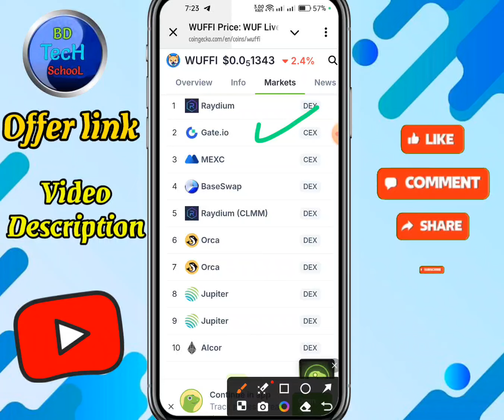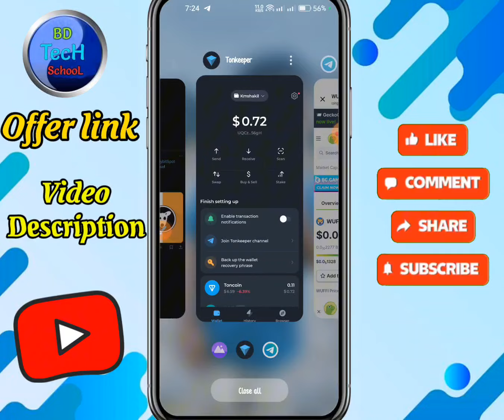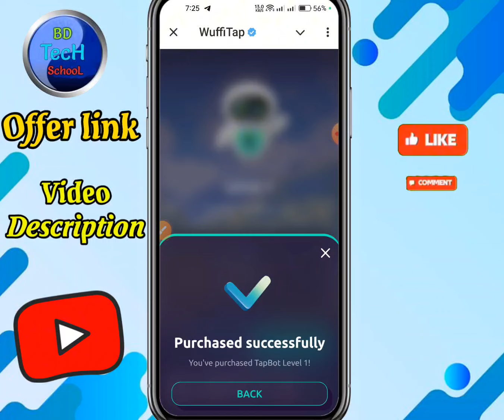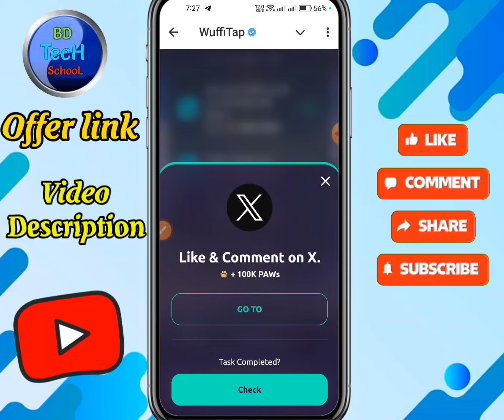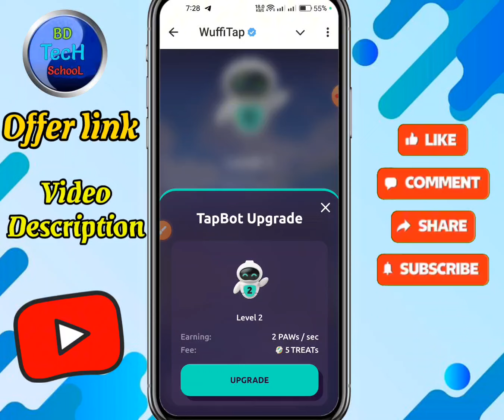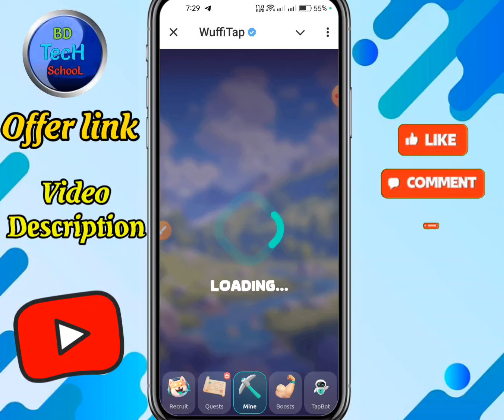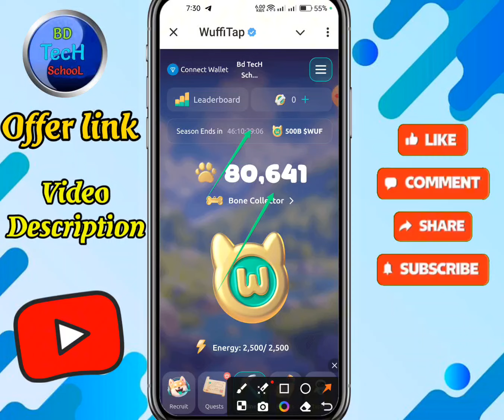Up To $100 Free Airdrop | wuffi airdrop | wuff token withdraw | wuffi offer payment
usdt mining
usdt mining site
earn
stormgain mining
tether mining
tether usdt
usd mining
app earn
best earning
crypto earning
online earning app
site
usdt site
usdt tether
usdt thunder
usdt wallet